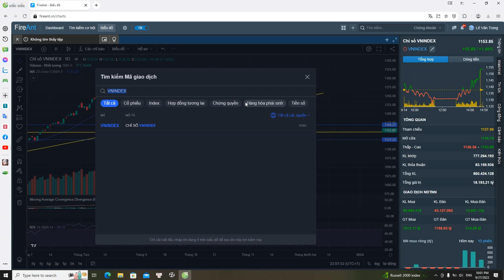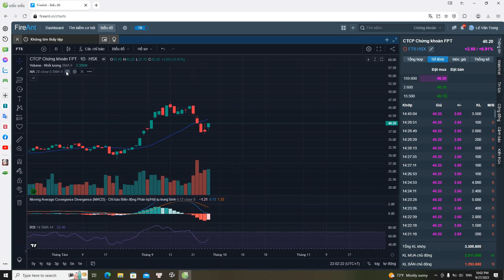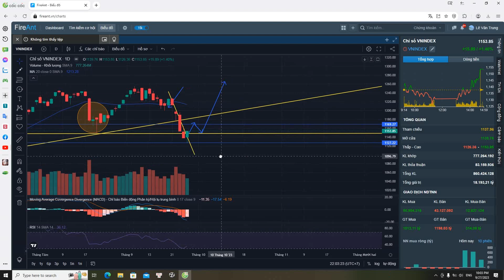Thị trường tăng điểm, có nên bắt đáy hay không?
KẾT NỐI VỚI LÊ VĂN TRUNG.